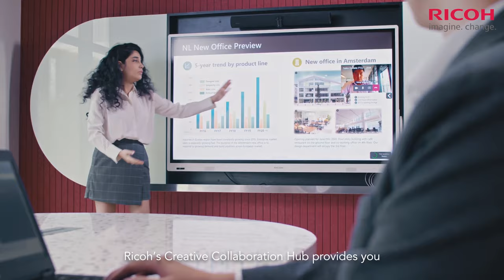Ricoh - Meeting Room Solutions